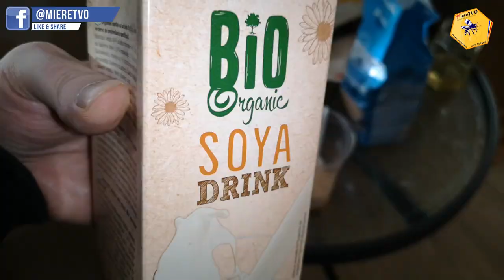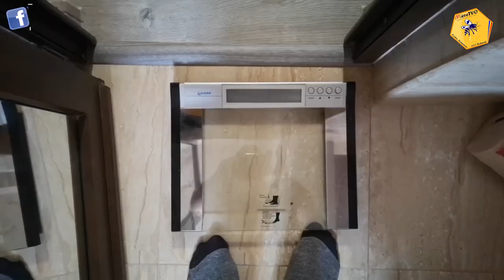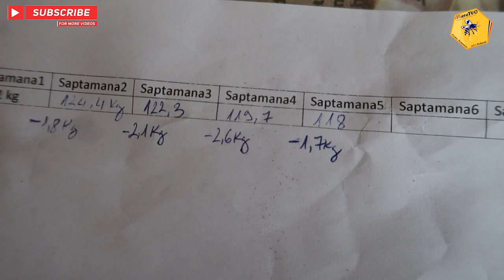TRANSFORMARE LIVE OTTOslabeste SEZONUL 2 SAPTAMANA 4